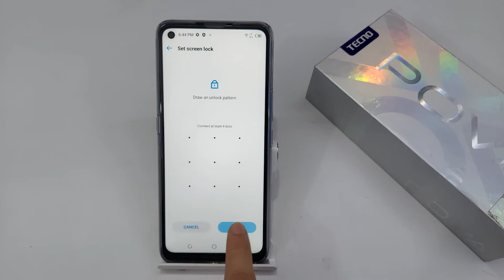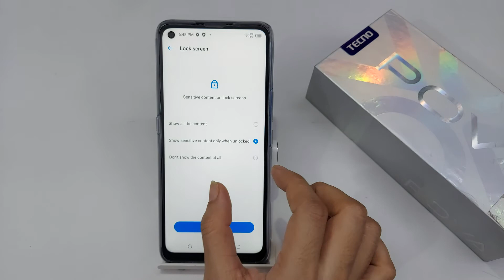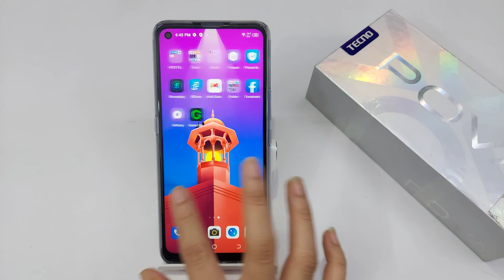How to Set Pattern Lock In Tecno Pova | Tecno Pova me Pattern Lock Kaise Set Karen | Password